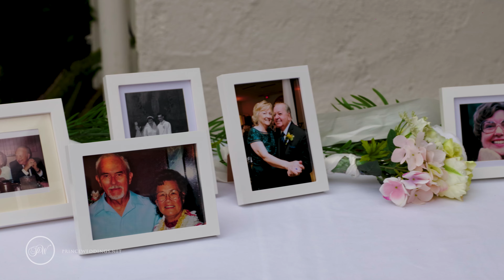Nicole & Bryan's Wedding Highlight Film | Crescent Bay Park & Five Crowns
Join us for a glimpse into Nicole and Bryan's magical wedding day! Their heartfelt ceremony at the picturesque Crescent Bay Park in Laguna Beach was followed by a joyous celebration at the elegant Five Crowns in Corona Del Mar. From the tearful vows to the energetic dance floor, this highlight film captures the love, laughter, and unforgettable moments that made their day so special.

🎥 Wedding Videography & Photography by PrinceWeddings.net

Key Moments:

Intimate ceremony overlooking the Pacific Ocean at Crescent Bay Park
Romantic first dance and touching toasts at Five Crowns
Candid moments of joy, laughter, and love shared with friends and family
Stunning details and décor that showcase the couple's unique style
A celebration of love that will be cherished forever
💍 Vendors:

Venue: Crescent Bay Park, Laguna Beach
Reception: Five Crowns, Corona Del Mar
Videography & Photography: PrinceWeddings.net

Congratulations to Nicole and Bryan! May your love continue to shine as brightly as it did on this beautiful day.